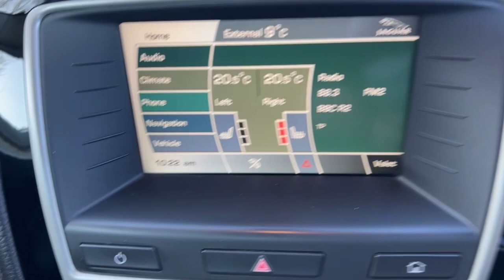Walk Through! For Sale Jaguar XK 4.2 V8 Auto Coupe. 1 Owner!! 12 Jaguar Serviced. 91k miles.‼️✅😃👍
1 Owner, 91000 miles, Full Jag Service History 12 Services Metallic Black, Black Heated Electric Memory Leather Sports Seats. Sat Nav, Bluetooth £11595!‼️✅👍